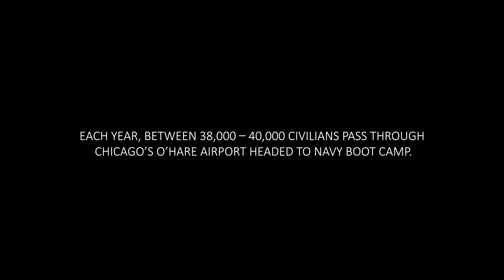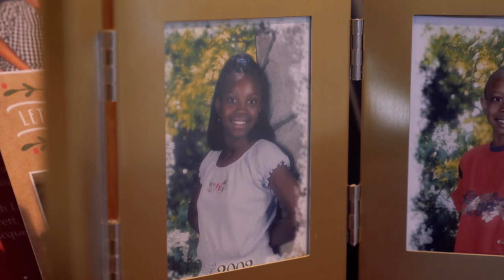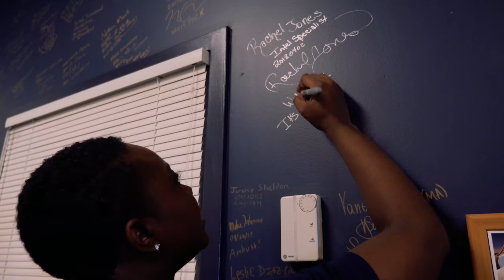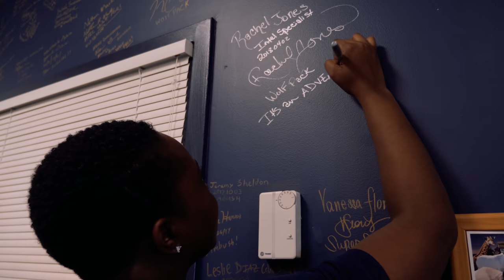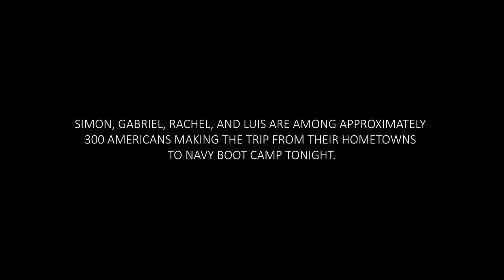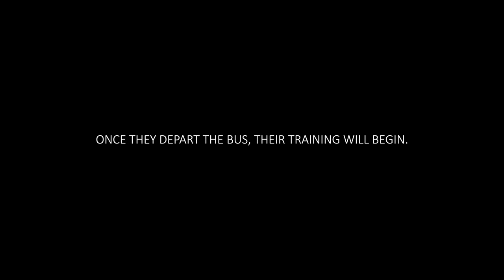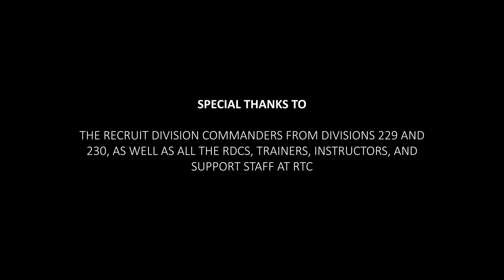Boot Camp: Making a Sailor - Episode 1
Watch as four civilians from around the country join more than 300 others leaving their home towns for Navy boot camp. Everyone has their own reasons for wanting to join the Navy, and everyone has ideas of what their boot camp experience will be like - but nobody will know for sure until they step on the bus leaving the airport and enter the gates of U.S. Navy Recruit Training Command.

Tune in next week, Monday, August 13 to see them step off the bus and receive their official welcome into the United States Navy.